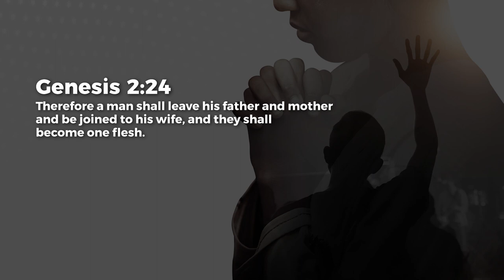Ready To Become One - Ashish Raichur | Daily Devotion, October 06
Today's Daily Devotional: Ready To Become One